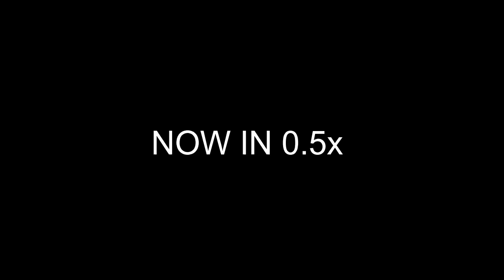THE SEGA NEW ERA (G.Awards) Streets of Rage, Shinobi and Golden Axe Previews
BTC: 1ZFYU5mXHoJxh2PHuGc4eVNudAT99H3Z8
NANO: nano_3a9wqc4e6dorfnt3xarnrqid83q3huqinj37xfegxwr7ptwe4zc7y67ewggf